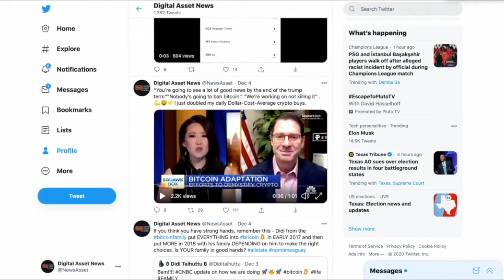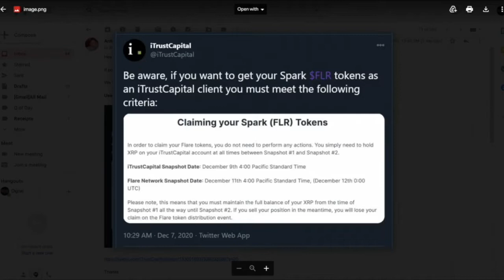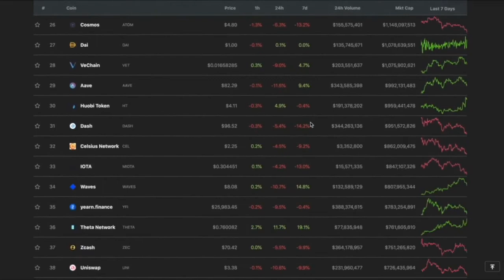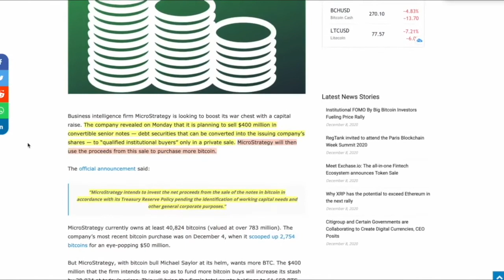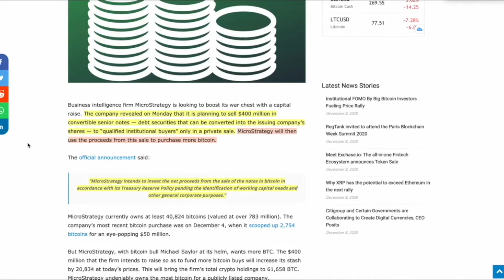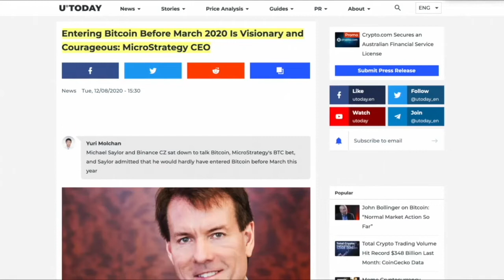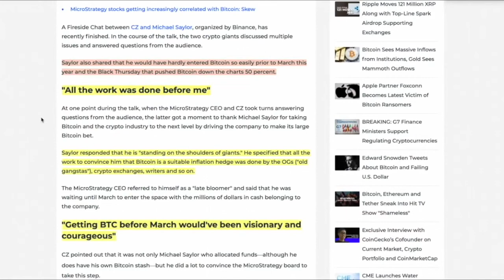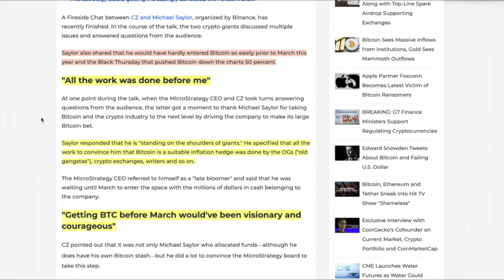MICROSTRATEGY CEO Call Bitcoin Investors "Visionary" & "Courageous". Here's Why YOU Matter.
●▬▬▬▬▬▬▬CRYPTO ESSENTIALS▬▬▬▬▬▬●

●▬▬▬▬▬▬▬▬▬▬▬▬▬FOLLOW D.A.N.▬▬▬▬▬▬▬▬▬▬▬▬▬▬▬●

●▬▬▬▬▬▬▬▬▬▬AUDIO TRACKS▬▬▬▬▬▬▬▬▬▬▬●

●▬▬▬▬▬▬▬▬▬▬▬▬▬▬VIDEO TOOLS▬▬▬▬▬▬▬▬▬▬▬▬▬▬●

●▬▬▬▬▬▬▬▬▬EXIT STRATEGIES▬▬▬▬▬▬▬▬●

●▬▬▬▬▬▬▬RECOMMENDATIONS▬▬▬▬▬▬▬●